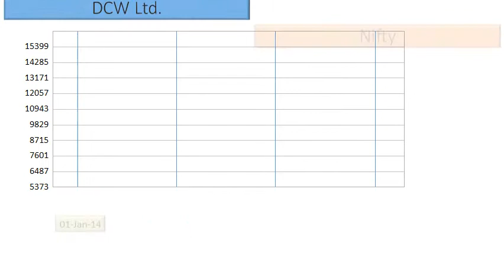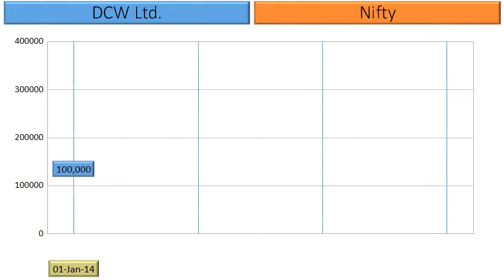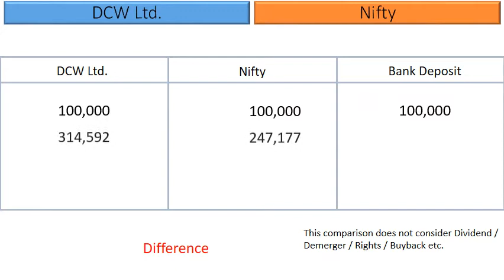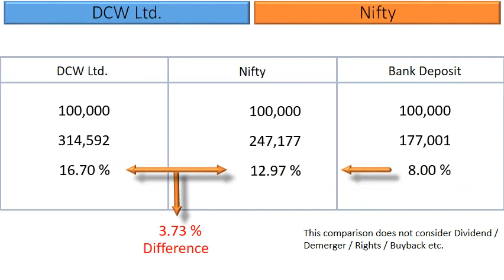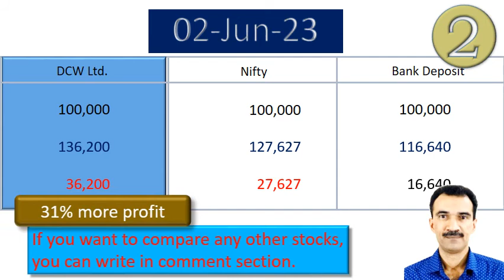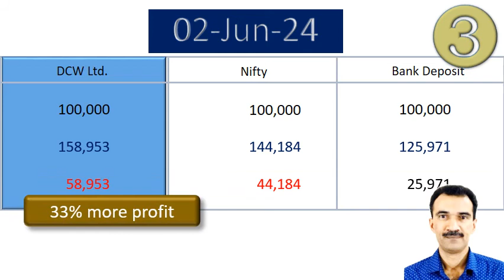DCW Ltd Price Analysis